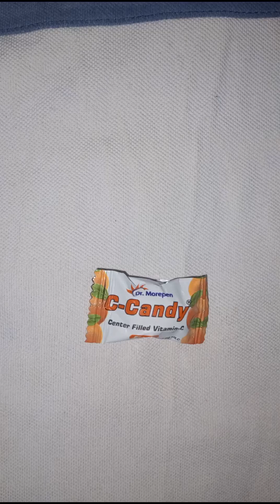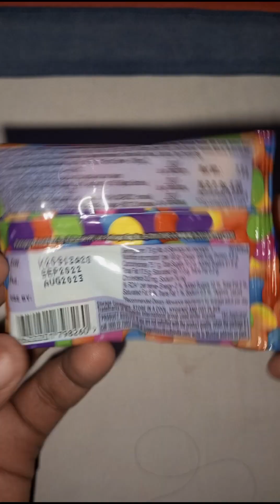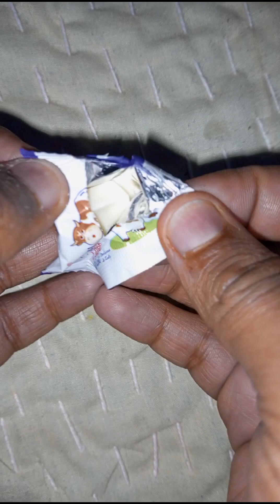All Chocolatee And All Candy 🍭 Rupees ₹ 1 To ₹ 5 🍬😂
Amazon pay balance transfer to account 123 go indonesia

ameer bros

barongan lucu

big ass

blind prank

bommala katha

bts

buaya

cartoon cartoon

chinki minki comedy

comedy video

dance reels

dila kent

drumband

duronir paharor

ethir neechal promo

general hameed gul

hantu muka buruk

horror videohow to make a take nails

jhansi vizag dance performance

kannada movies

kbfc

mangalsutra design

marshall mccraw

mona y gero

naruto

sabse bada chij
sakura
satya serial kannada today episode
shahid afridi
shinchan song
street food
teka teki tiktok uppum mulakum shahid afridi shinchan song sidhu moose wala spoken english in tamil street food tamil voice over teka teki tiktok uppum mulakum video warintil official nining nikah sama wak min without you wwe raw highlights yeh rishta kya kehlata hai

Дочки

ком пот

юра шатунов

شفا

شك شاك شوك

アーニャ

キンプリ

リノ日本語how to viral youtube shorts..VIRAL1

youtube shorts viral kaise kare without monetization
manoj dey
shorts views
short
short video
trending
viral video
youtube tips
youtube shorts video viral kais..
how to viral youtube short video
how to make youtube shorts vi...
Your QueriesEarning Paytm cash earning app 2021New earning apps 2021
Best earning app for Android 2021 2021 Best Paytm Cash Earning App

avatar 2 tamil

baba sun sun sun sun sun

baby

balveer 6

bts

challenge

christmas cake drawing

colour

hrdayam

huggies

joker face

lira lira song

lollipop

mangula kanya

monu kumar

mummy ne

papa ji

patang

platy fish

sb hindustani